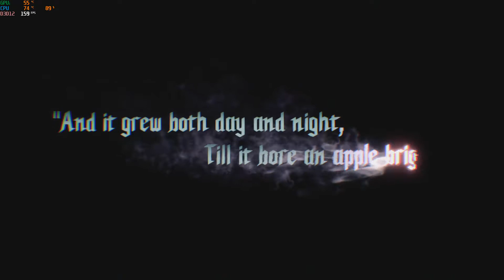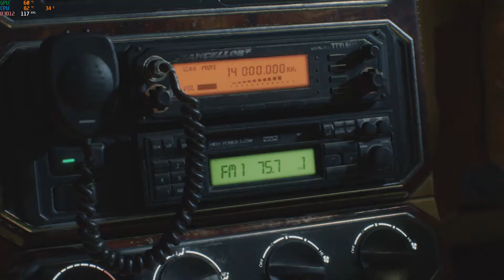Devil May Cry 5 Gameplay Acer Predator Helios 300 gtx 1660 Ti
Devil May Cry 5 is an action-adventure hack and slash video game developed and published by Capcom. It is the sixth installment in the franchise and the fifth installment of the mainline Devil May Cry series. Capcom released it for Microsoft Windows, PlayStation 4, and Xbox One on 8 March 2019. The game takes place five years after Devil May Cry 4 and follows a trio of warriors with demonic powers: Dante, Nero and a new protagonist named V as they attempt to stop the Demon King Urizen from destroying the human world. Across the game, the player can use these characters in different missions. Each of them has their own way of fighting and becoming stronger. As this happens, the mystery behind V is revealed along with his connection with Urizen.

Devil May Cry 5 was directed by Hideaki Itsuno whose goal was for this installment to be his best work. He aimed to make the game balanced for both newcomers and returning gamers by providing adequate, difficult and new demons. Capcom also wanted to bring a more realistic design inspired by the "RE Engine" used in their previous work, Resident Evil 7: Biohazard. As a result, models were used to make the character's faces. The plot was written by returning writer Bingo Morihashi while the setting was based on various locations in London. Multiple composers worked together to produce the game's audio, creating three main themes centered around the playable characters.

Devil May Cry 5 received positive reviews from critics. Many lauded it as a return to form for the franchise, praising the variety of techniques the three characters bring, with V standing out thanks to his distinctive style of commanding familiars. The game had sold over two million copies less than two weeks after its release. A light novel and manga related to the game have also been released.